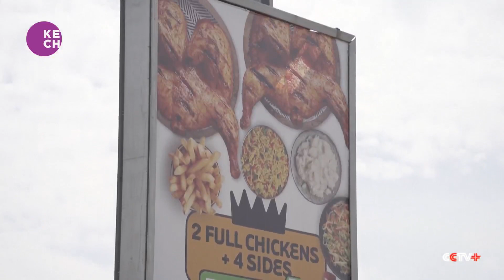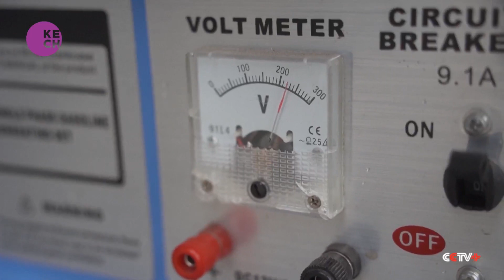Power shortage bites poultry industry in South Africa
Chicken is the cheapest and most loved protein in South Africa but the frequent power cuts make it harder and more expensive to produce. The poultry industry says rolling blackouts have seen serious supply chain disruptions. It says farmers have already lost over 10 million chickens because they couldn't be delivered, as buyers have no electricity to continue normal operations. The industry says power cuts pose a serious threat to the supply of chicken to restaurants and fast food outlets.